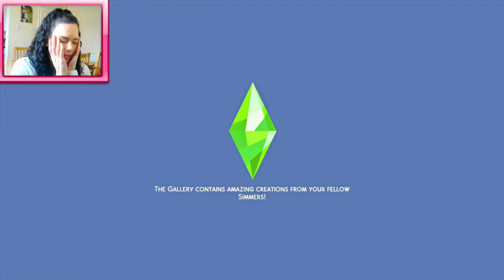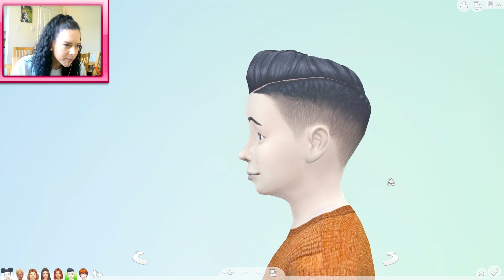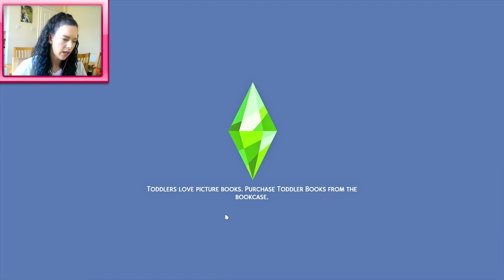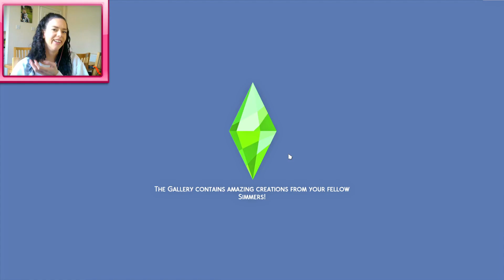The Sims 4 100 Baby Challenge #8 NEW BABY DADDY & DOBBY'S TWINS FINALLY AGE UP!!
Hey guys welcome back to another part of the 100 Baby Challenge! In this part we have 5 birthdays and meet the next baby daddy! I hope your enjoying this series thanks for all the amazing support.

My sim  4 gallery: Sammy_cooper77

Microphone: Blue snowball ice